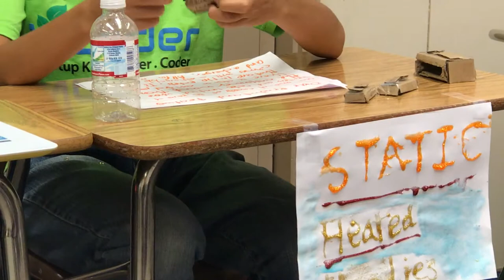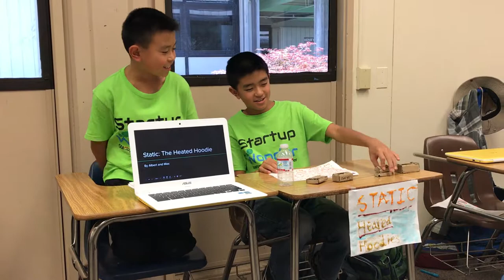Palo Alto - wk1, June16 - HeatedHoodie - Startup Wonder Summer Camp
Pitch & Hack Summer Camp Presentation,
Coding demo, or Product Commercial. Grades 3-8